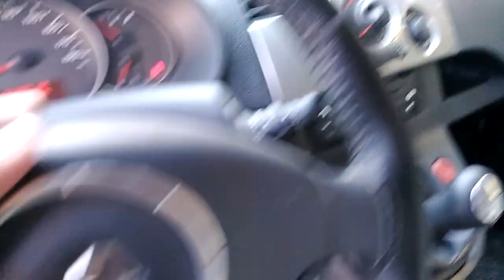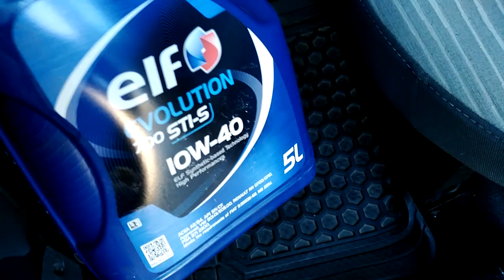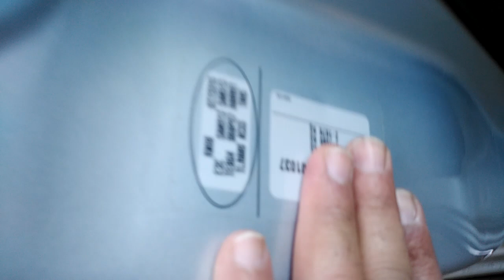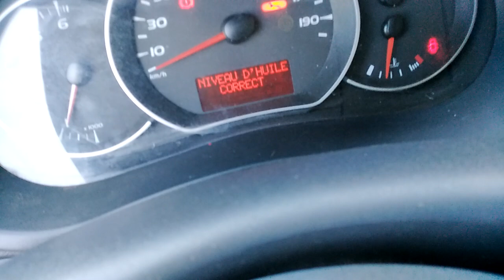Renault kangoo لبيع مديل 2012 منطاج خارج عامرة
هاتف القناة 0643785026